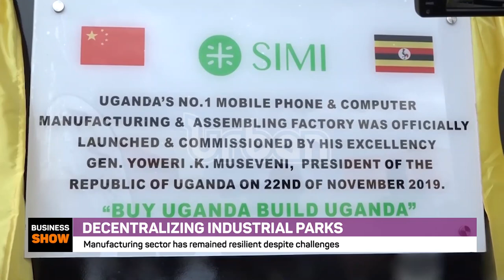Decentralising industrial parks